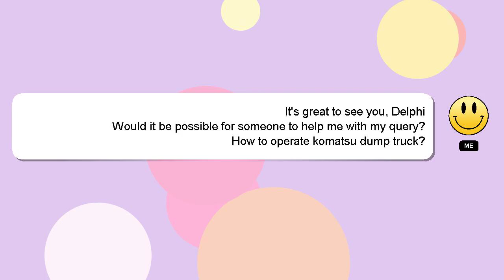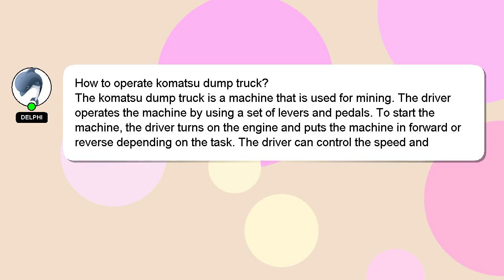How to operate komatsu dump truck?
Here's a brief description of who I am, Nice to meet you, I am Delphi. I can assist you in answering your queries. - How to operate komatsu dump truck?

If you require more detailed information, please don't hesitate to comment or chat with me. A 'heart' from me is a way of showing appreciation for your answer.

*2 What we are experimenting :*